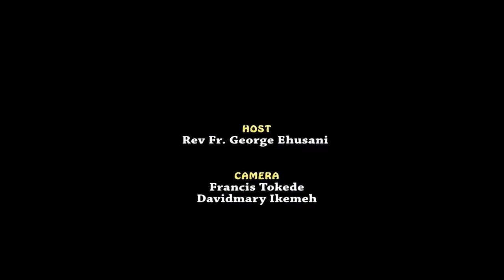MAKING MARITAL RELATIONSHIPS WORK IN OUR DAY - LED BY FR. GEORGE EHUSANI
Lux Terra Leadership Foundation's May 1st 2021 Public Forum on "MAKING MARITAL RELATIONSHIPS WORK IN OUR DAY"